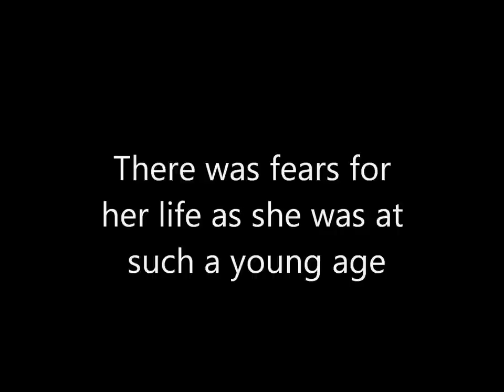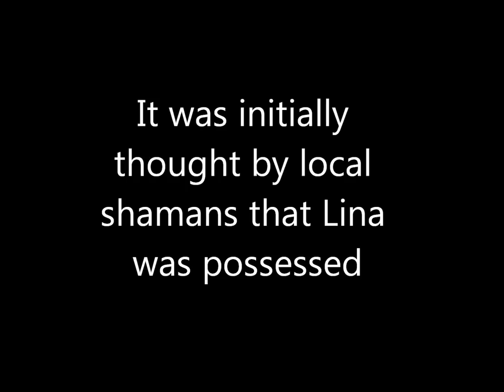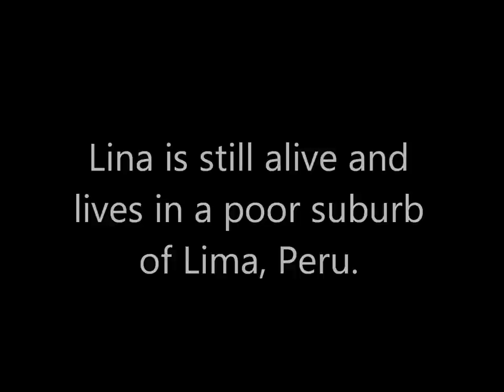Tragic Story of Youngest Mother in Medical History - Lina Medina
Lina Medina is the youngest mother ever to give birth. She was just 5 years old.